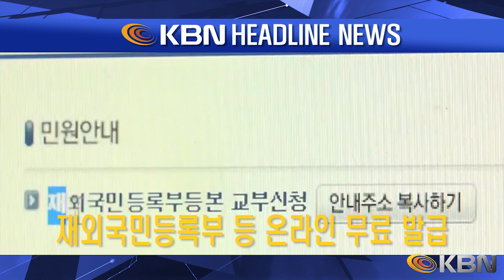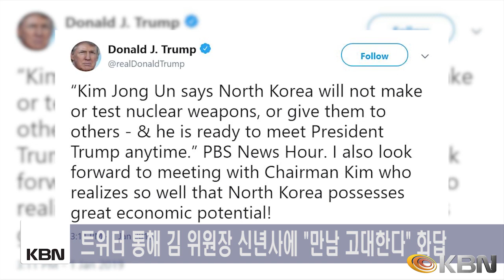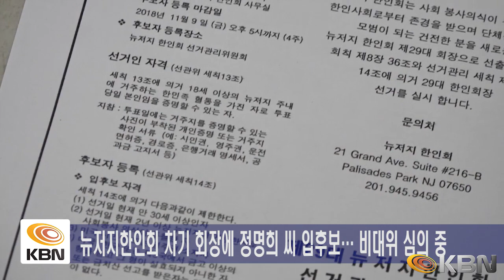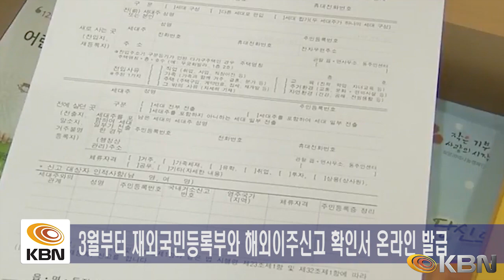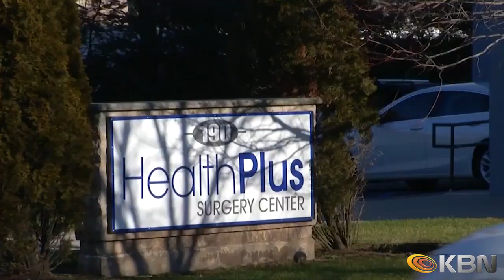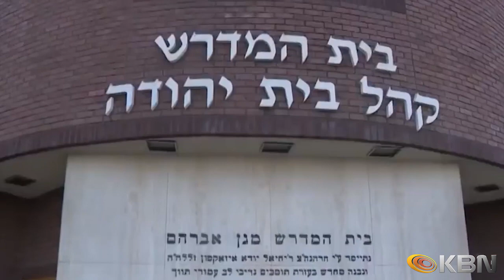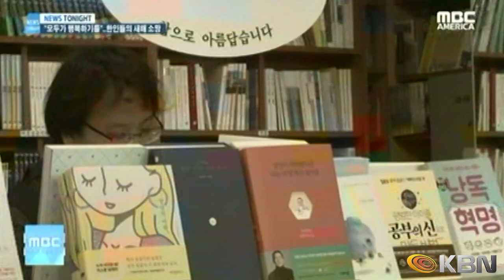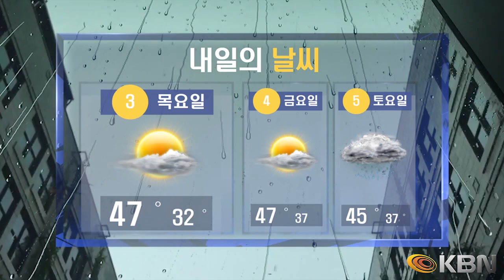[2019.01.02] KBN NEWS